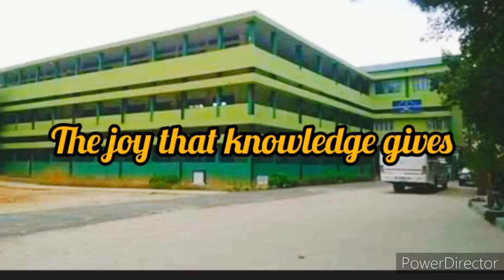Kiang Nangbah Government college Jowai Anthem song Motto:Awake Arise and Reach the Goal